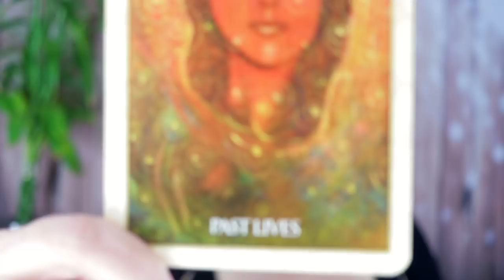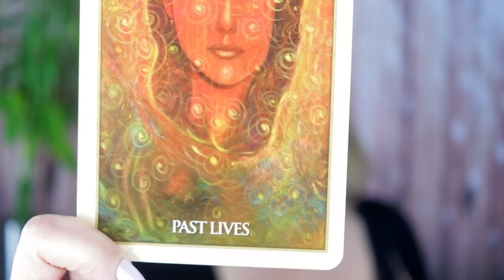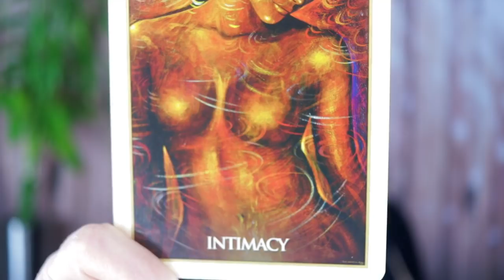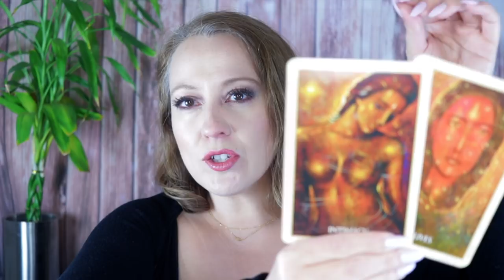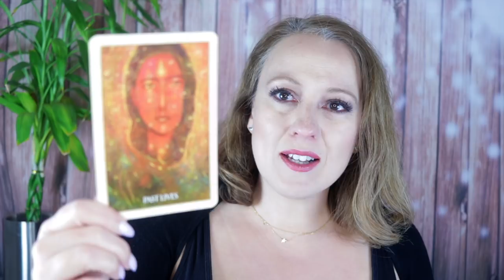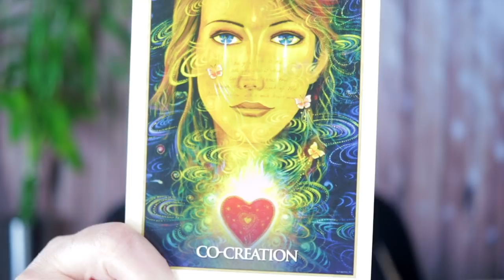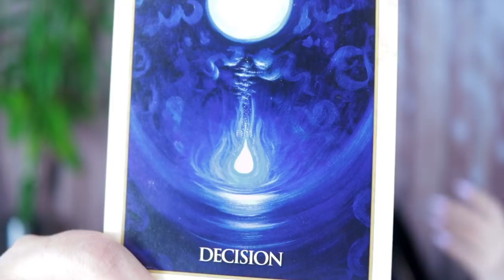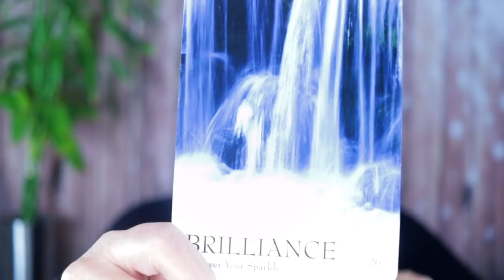11-11 Portal of TRUTH: Angelic Message for November 11, 2019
Angel Souls
Michelle Patterson